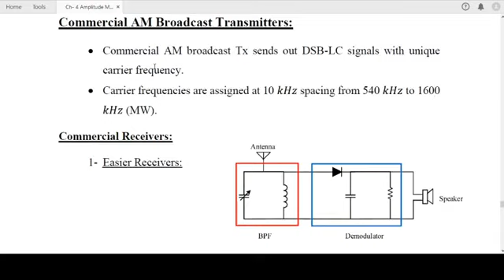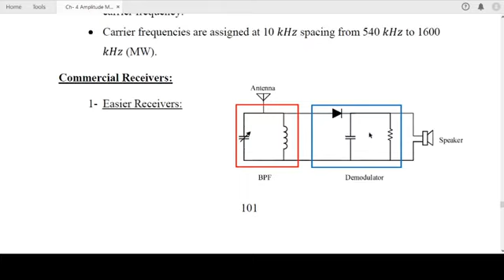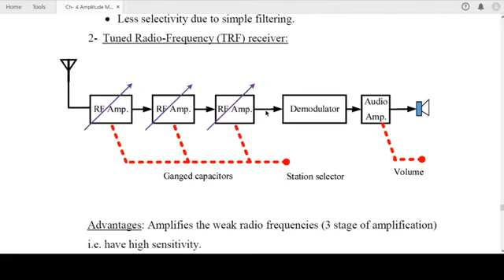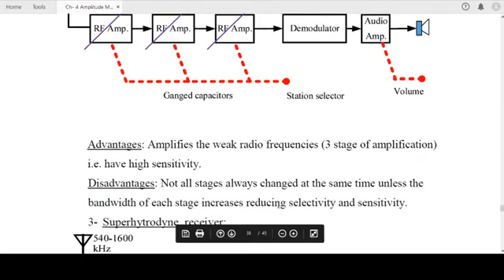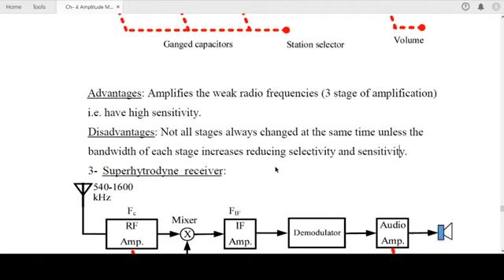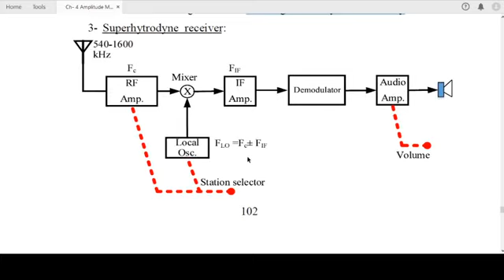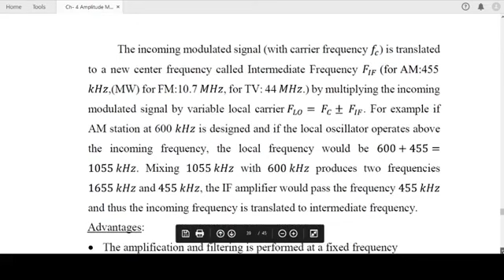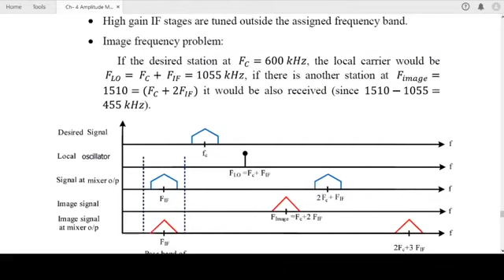اتصالات | Ch 4 amplitude modulation 15